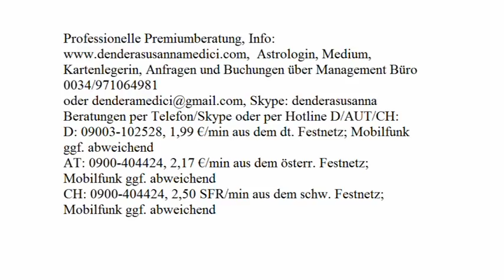Tageshoroskop: 29.12.2017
Astrologische Beratung: 250.-€/h
Mediale Beratung: 250.-€/h
Kartenlegen: 100.-€/h
Alternativ:
Hotline:
Bankverbindung:
Banco Sabadell
IBAN: ES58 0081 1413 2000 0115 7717
BIC: BSABESBB
Inhaber: Dendera Susanna Medici
Buchungen und Anfragen über das Management Büro:
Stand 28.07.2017